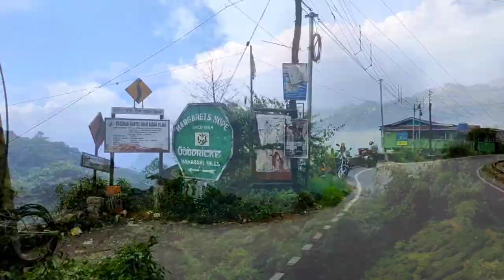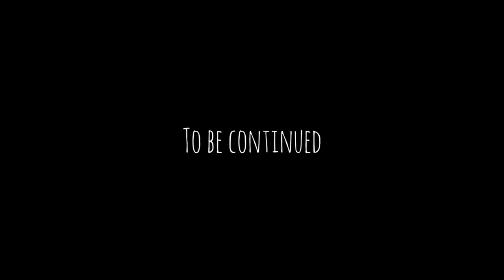Exploring New Place with my friend Nitesh | SagaVLogs